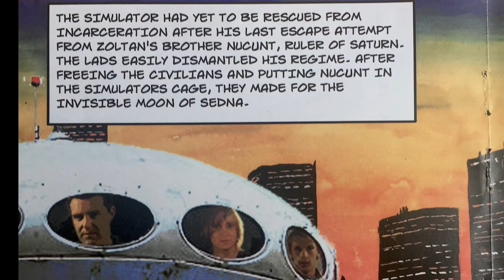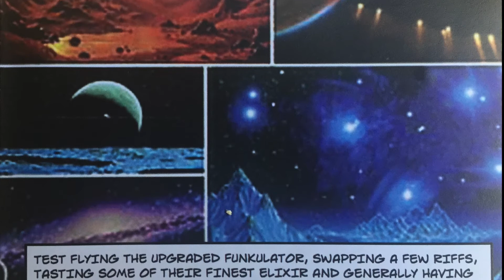The Amazing Adventures of Minty and the Freshmen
Heres a story about a mythical band who went where no one dared to go...